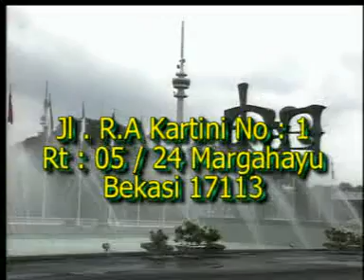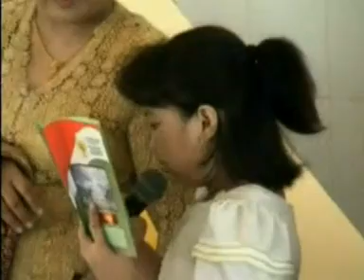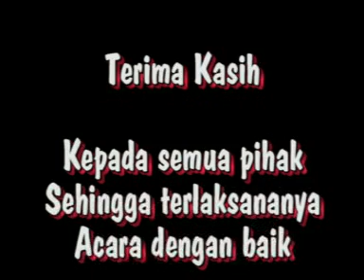Marmasuk Jabu Poncol 2005